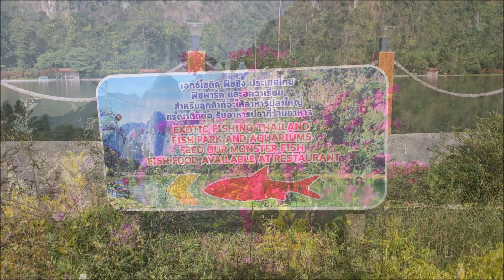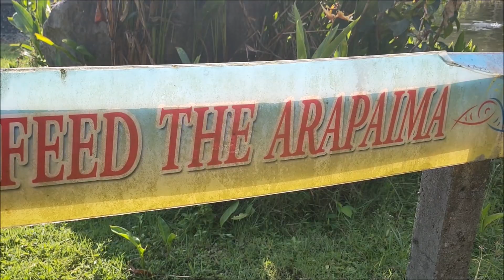PETRŮV ZDAR V THAJSKU